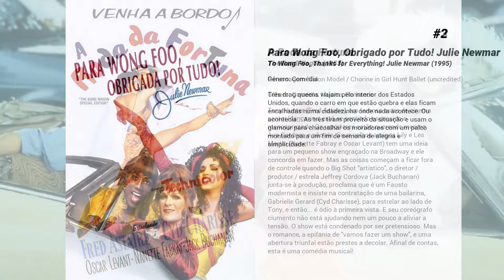Os melhores filmes de Julie Newmar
Lista de Os melhores filmes de Julie Newmar

8. Evils of the Night

7. Return to the Batcave - The Misadventures of Adam and Burt

6. Batman vs. Duas-Caras
Um dispositivo inventado para eliminar o mal das mentes criminosas falha e Harvey Dent, o promotor da cidade de Gotham, transforma-se na sinistra e dupla personalidade do Duas-Caras.

5. Batman: O Retorno da Dupla Dinâmica
Batman e Robin (Adam West e Burt Ward retomando seus papeis da série original, agora como dubladores) precisam se unir uma vez mais para derrotar os perigosos inimigos de sempre: a Mulher-Gato, o Coringa, o Charada e o Pinguim. O problema é que agora os quatro vilões combinaram os seus poderes, algo que fará com que a dupla dinâmica tenha se esforçar ainda mais para salvar o dia.

4. O Ouro de Mackenna
Ao cavalgar pelo deserto o delegado Mackenna (Gregory Peck), é alvo de tiros dados por um velho chefe Apache. Ao responder aos tiros, MacKenna acaba ferindo mortalmente o velho índio. Antes de morrer, o chefe lhe dá um antigo mapa que, segundo ele, traz o segredo da localização do vale do ouro. Mas o alerta que, ao encontrar o veio de ouro, despertará a fúria de antigos deuses... Ele não acredita no velho e joga o mapa no fogo. Mas grava o desenho na memória... O bandido Colorado (Omar Sharif) sequestra  McKenna, pois acredita que ele é a única pessoa viva que conhece o tortuoso caminho para o vale do ouro... Ao longo da jornada, novos personagens se juntam a esta busca...

3. A Roda da Fortuna
Tony Hunter (Fred Astaire), um famoso astro de cinema cantor/dançarino, está se sentindo esquecido e menosprezado. Os repórteres estão querendo mesmo Ava Gardner, e não ele. Seus velhos amigos Lily e Les Martin (Nanette Fabray e Oscar Levant) tem uma ideia para um pequeno show engraçado na Broadway e ele concorda em fazer. Mas as coisas começam a ficar fora de controle quando o Big Shot "artístico", o diretor / produtor / estrela Jeffrey Cordova (Jack Buchanan) junta-se à produção, proclama que é um Fausto modernista e insiste na contratação de uma bailarina, Gabrielle Gerard (Cyd Charisse), para estrelar ao lado de Tony, e então... é ódio à primeira vista. E seu coreógrafo ciumento não está ajudando nem um pouco a aliviar a tensão. O show está condenado por ser pretensioso. Mas o romance, a epifania de "vamos fazer um show", e uma abertura triunfal estão prestes a decolar. Afinal de contas, esta é uma comédia musical!

2. Para Wong Foo, Obrigado por Tudo! Julie Newmar
Três drag queens viajam pelo interior dos Estados Unidos, quando o carro em que estão quebra e elas ficam encalhadas numa cidadezinha onde nada acontece. Ou acontecia... As três tiram proveito da situação e usam o glamour para chacoalhar os moradores com um palco montado para um fim de semana de alegria e simplicidade.

1. Sete Noivas Para Sete Irmãos
Depois que Adam (Howard Keel), o irmão mais velho de uma família de caipiras, volta para sua fazenda com uma noiva, seus outros seis irmãos solteirões decidem ir para a cidade e arrumar seis noivas para morarem com eles na fazenda também.